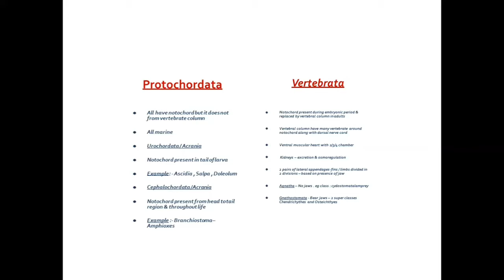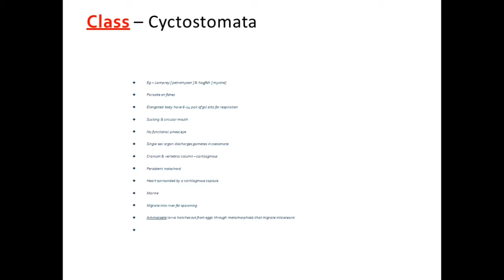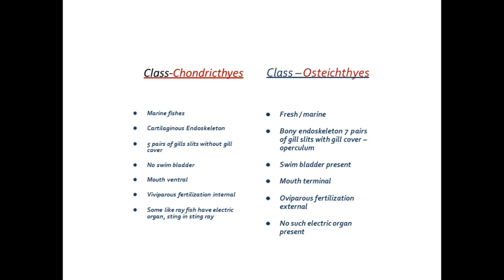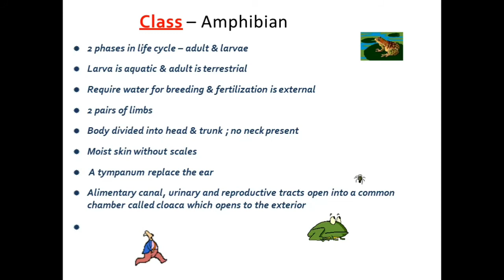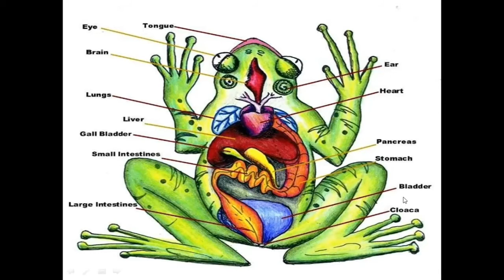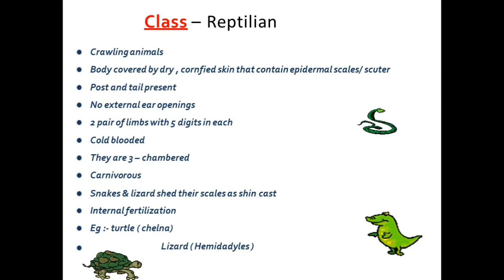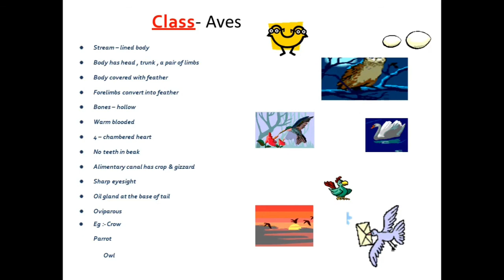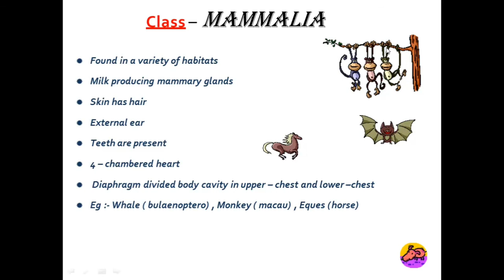अध्याय 4- प्राणी जगत (Animal Kingdom): phylum Chordates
संघ chordata के जीव और उनकी विशेषताएं